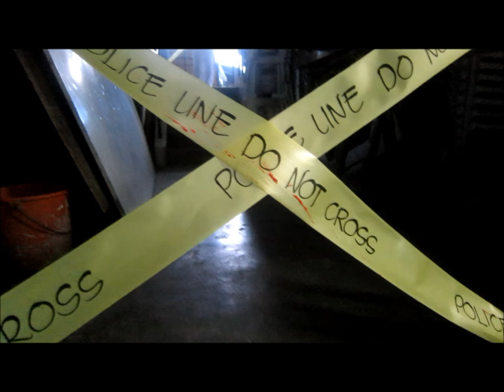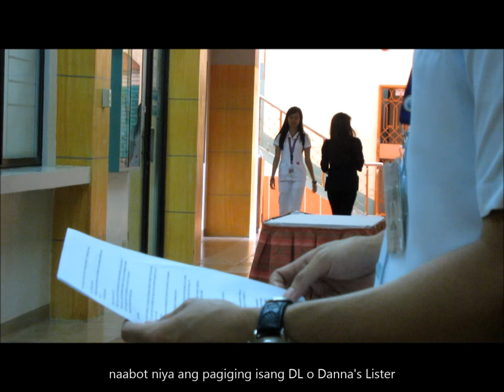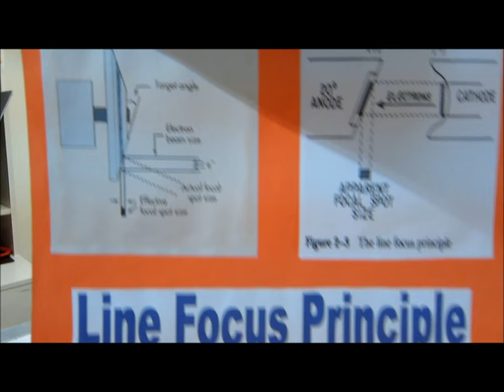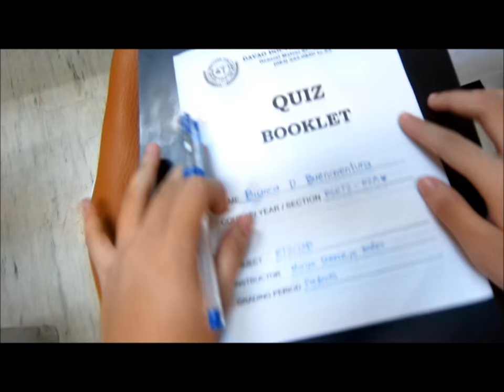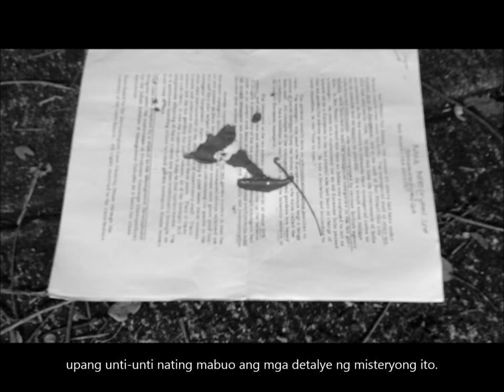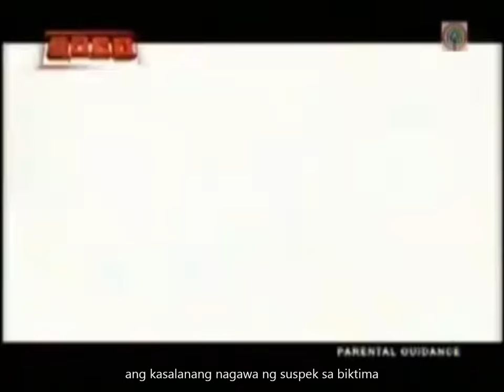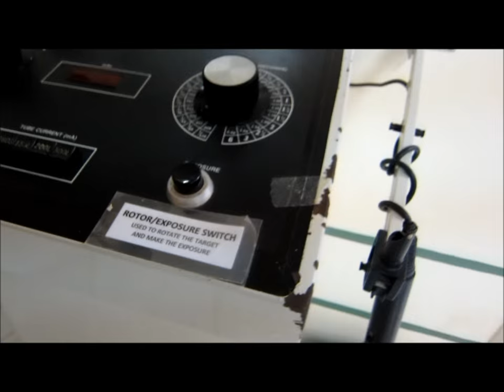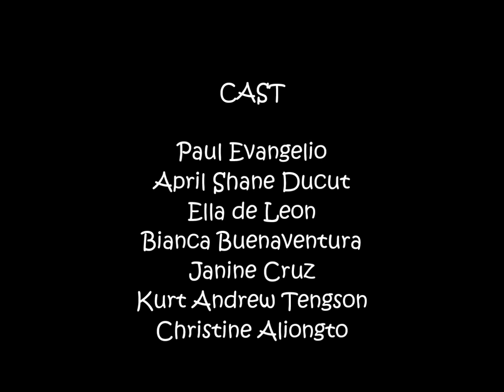SOCO (Parody) :Recorded Detail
This video is created by BSRT 52A Students from Davao Doctors College. This is a requirement for the final exam. The main concept that they used is from the famous TV program: SOCO. This video is made solely  as a part for their final requirement.